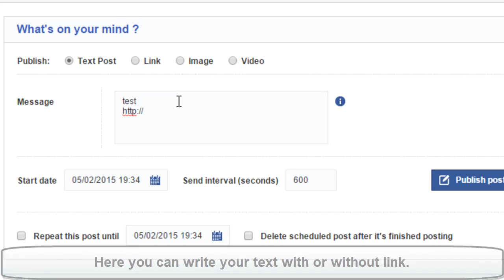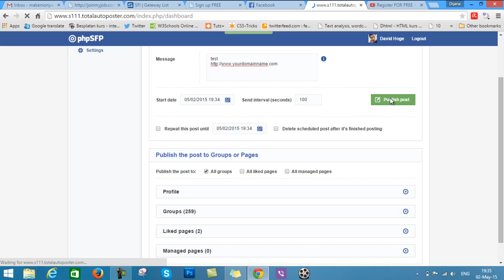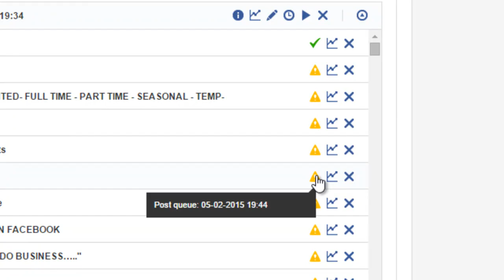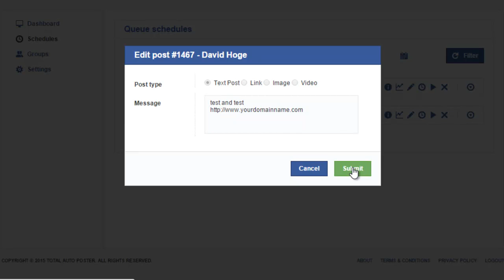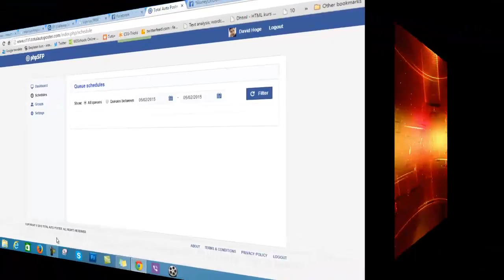How to post text into Facebook groups with Total Auto Poster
Watch video to see how to post text with the link into joined groups on your Facebook account.